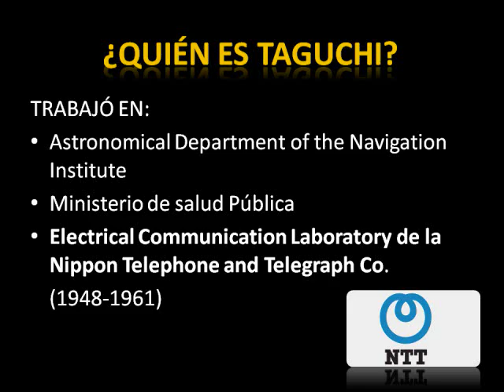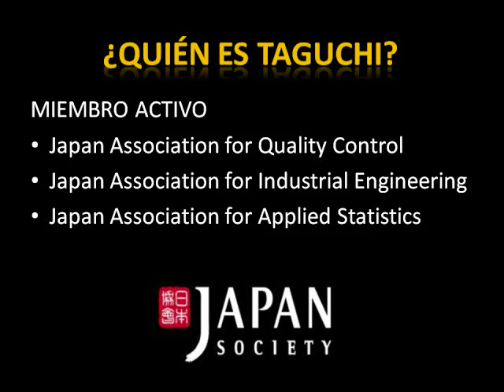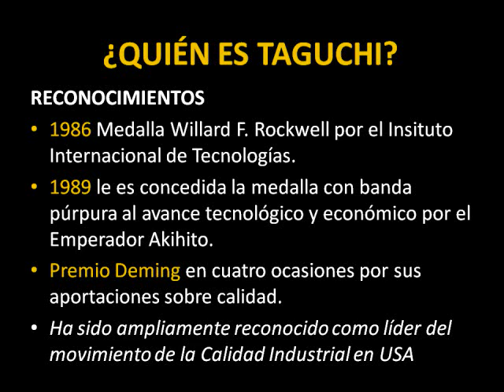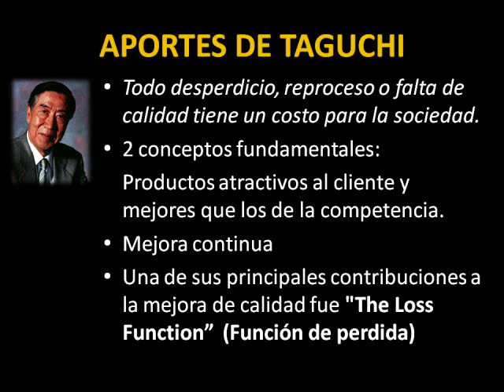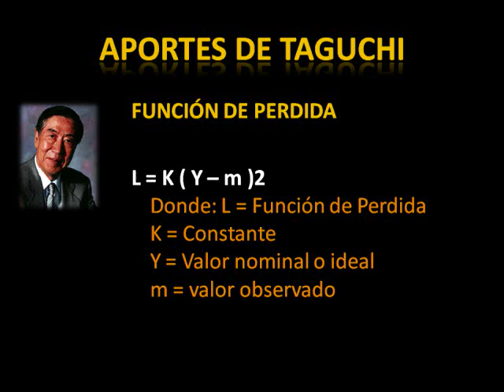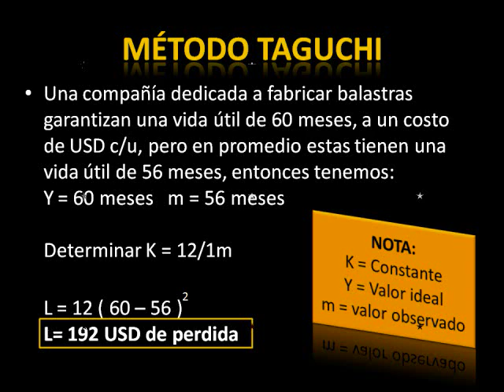Genichi Taguchi Padre de la CALIDAD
Genichi Taguchi uno de los padres de la CALIDAD TOTAL, quien es? cuales fueron sus aportes y un breve ejemplo del metodo
Elaborado por estudiantes de la Universidad de Carabobo
Facultad Ingenieria Industrial
Rodolfo Barbera y Jose Piñero
2010